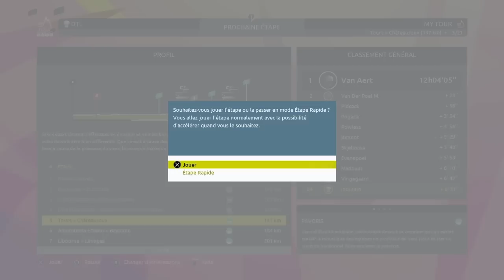Rattraper 30 MINUTES en UN Tour avec HINAULT ? - Etapes 1 à 4 - Tour de France 2023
Bienvenue pour cette nouvelle vidéo sur ma chaîne avec un concept qui date de l'an dernier mais qui n'a pas vieilli d'un poil

L'objectif sera de rattraper près de 30 minutes de retard concédées intentionnellement sur le premier contre-la-montre lors des 20 autres étapes de ce Tour de France à la sauce 2010 !

Après avoir relevé le défi avec Eddy Merckx l'an dernier, c'est au tour de Bernard Hinault de se confronter aux leaders de notre époque.

N'hésite pas à relever le défi toi aussi !